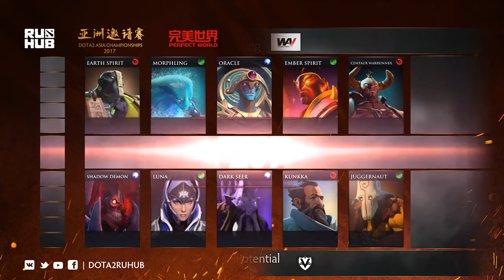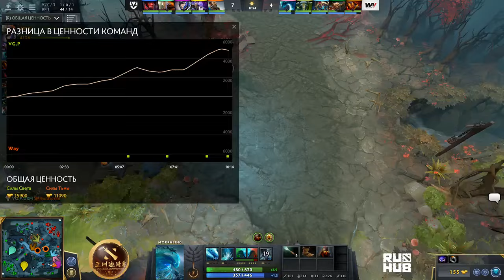WAY vs VG.P, DAC China qual, game 1 [Tekcac, Flife]